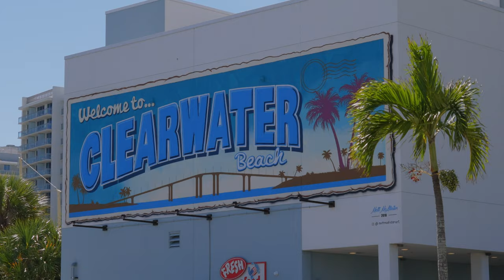Walk: Clearwater Beach [Rokinon 12mm f2]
Beautiful day in Clearwater, Florida. A walk around the Clearwater Beach Area with a wide-angle lens.